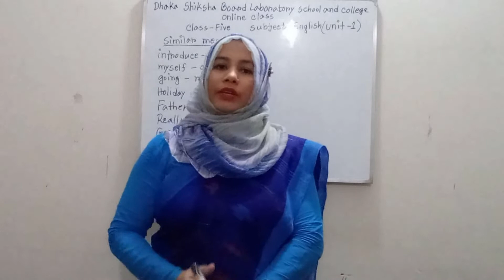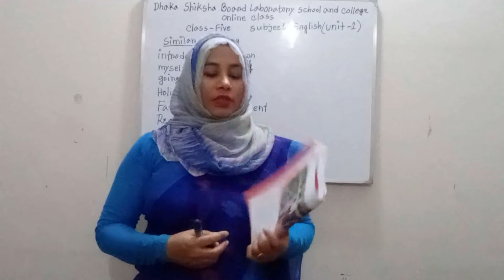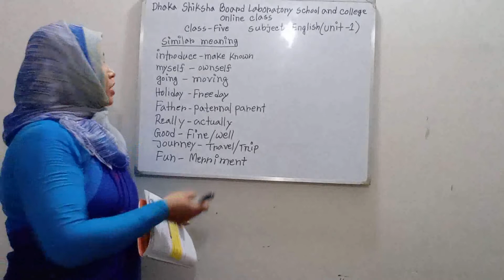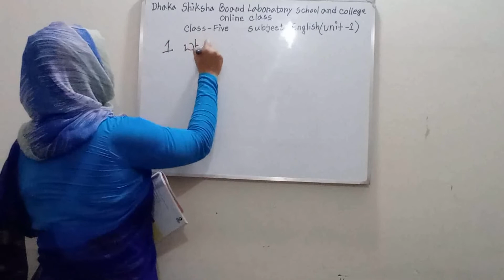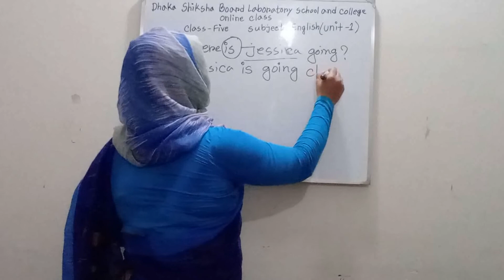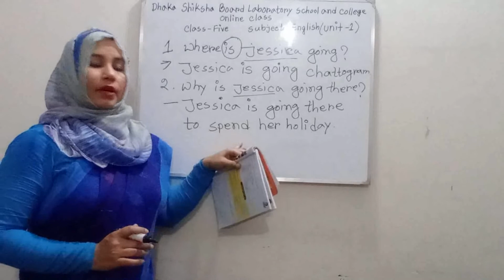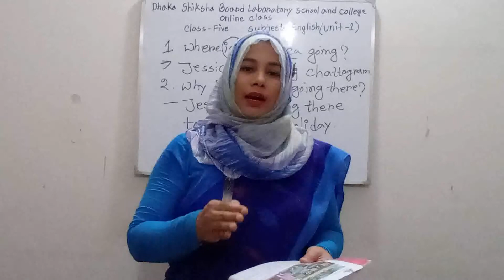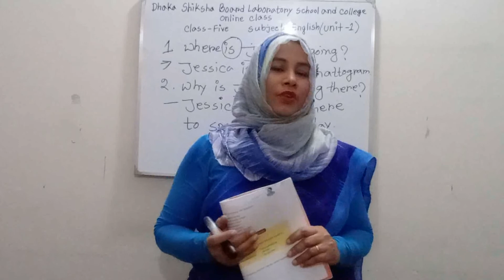Class-5, English, Unit-1, Part-2